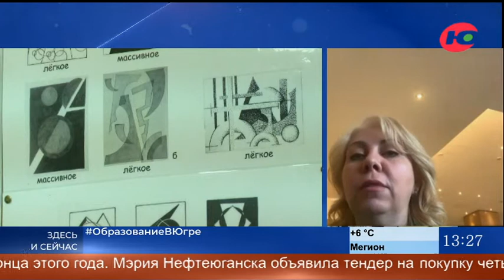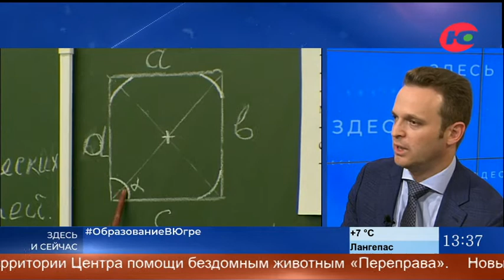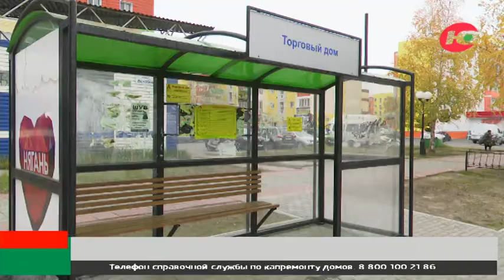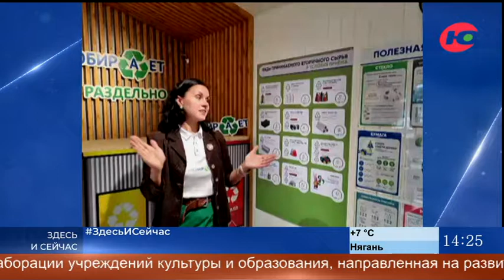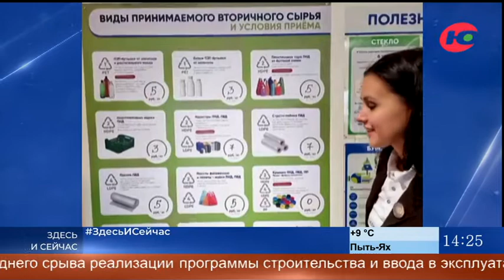Здесь и сейчас. Эфир 04.10.2022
Сегодня в первой части в канун всенародного праздника - Дня учителя говорим о новинках нового учебного года и насколько сами учителя готовы к таким новациям. После недавних событий в Ижевске особая тема, особая зона внимания власти и чиновников от образования - усиление мер безопасности в учебных заведениях.